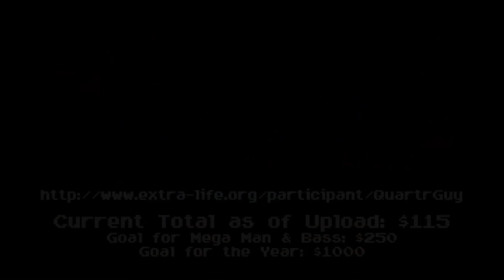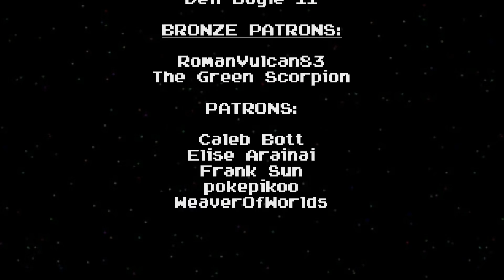Let's Play Mega Man 7 - Road To Mega Man 11 - Part 43 - All Your Bass Are Belong To Us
There's only one way to settle a fight with an edgelord like Bass.

If my Extra Life campaign reaches $250 by the time the final episode of Mega Man 10 is posted, I will add Mega Man & Bass to the event! Support the Children's Hospital of Wisconsin by donating here!